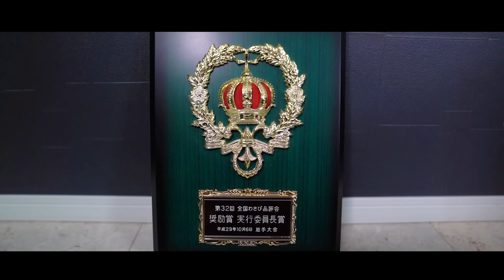【80V】充電式ハンマーで単管を何メートルの深さまで打てるのか？【実験】HM002G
【スケボー・趣味用サブチャンネル】